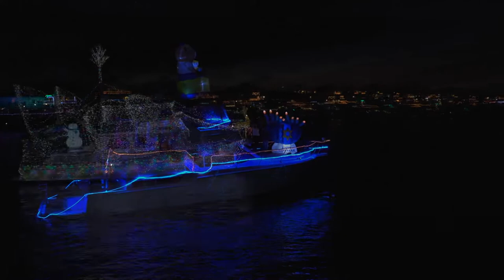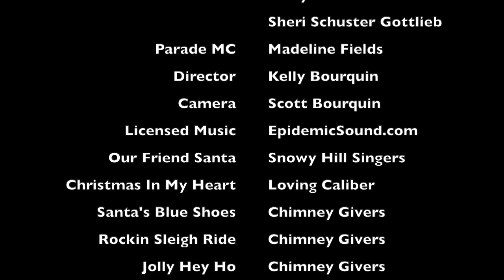57th Annual Huntington Harbour Boat Parade 2019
The 57th Annual Huntington Harbour Boat Parade December 14-15, 2019.  Just in case you missed it this year or were on a boat and could not see the parade, here are the highlights.  Congratulations to #24 featuring the band Late Night Union for winning the Sweepstakes Trophy!

This years parade was themed 'Rock n Roll Fantasy'.  Three boats featured live music and many others were themed on their favorite bands like KISS, The Beatles and there was even an Elvis sighting or two.

Don't forget the Cruise of Lights® also.